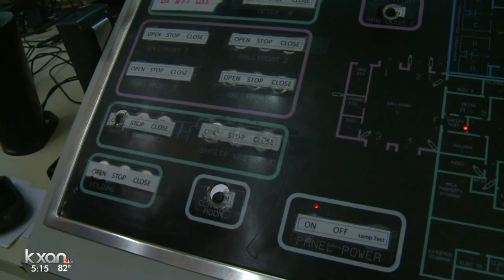Hays County wants to put a bond on the November election that will build a new jail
An influx of inmates, old wiring and outdated equipment are all reasons why the Hays County Sheriff is pushing for a new jail.